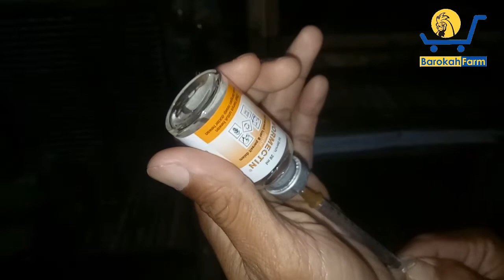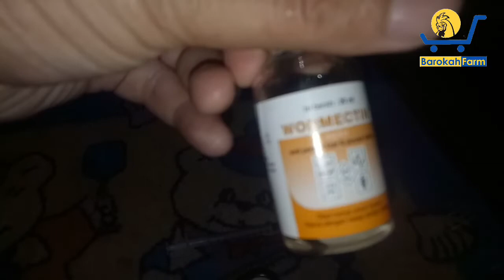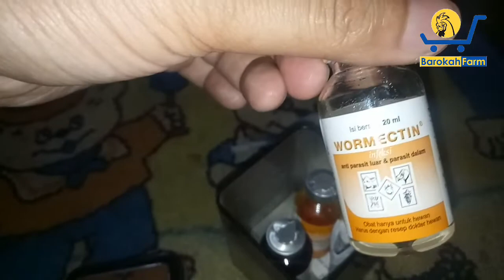Penting!! PETERAK KELINCI WAJIB TAU, Cara Mengobati dg Memberikan Inj3ksi (Sunt*kan)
Pada video kali ini saya berada di kandangnya pak dwi, dimana ilmu yang dicontohkan adalah cara suntik obat pada kelinci. Semoga informasi ini bermanfaat.